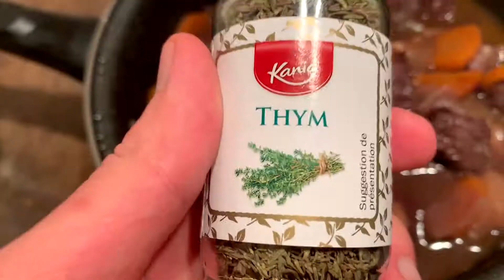[TUTO] Comment cuisiner un Boeuf Bourguignon ?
Une bonne recette classique de la cuisine française, parfait pour se réchauffer cet hiver!

J'espère que ce tuto vous aura plu, n'hésitez pas à me faire des suggestions dans les commentaires.

Ingrédients requis pour 2 personnes :
- Du boeuf bourguignon
- Une bouteille de vin
- Une CàS de fond de veau
- 2 oignons
- 2 gousse d'ail
- 3 carottes
- 4 pommes de terre
- du thyn
- du romarin
- 1 CàC de farine

0:00 : Introduction
0:15 : Ingrédient requis
0:50 : Préparation/Cuisson
3:05 : Conseils
3:30 : Conclusion